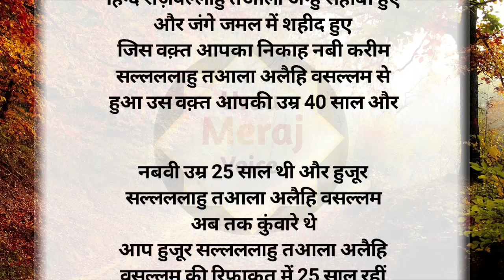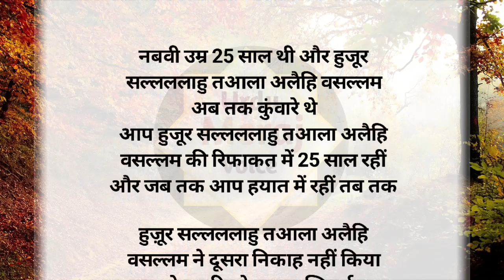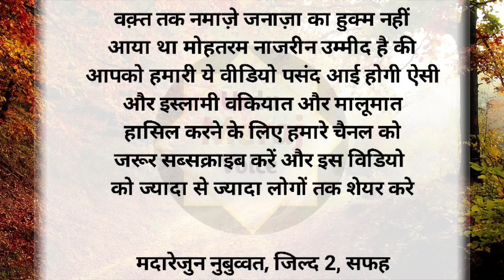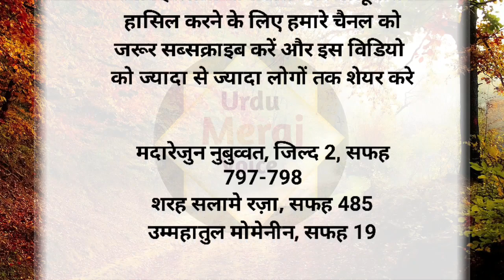सय्यदना ‘खदीजा’ रजी की नमाज़े जनाज़ा नहीं पढ़ी गयी l Hajart Khatija R a Ki Namaze Zanaza Nahi Padhi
islamic whatsapp status video